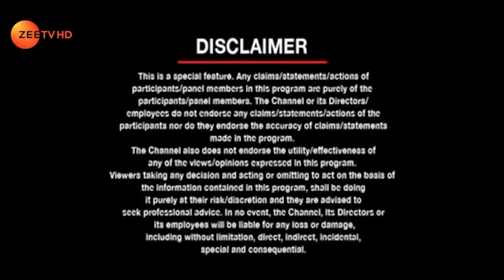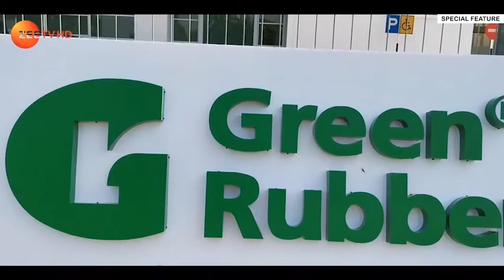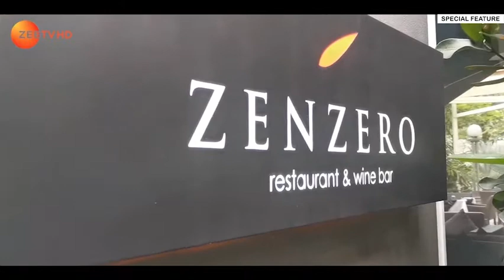Petra Group, ZEE TV feature on EP-2 AsiaOne’s Greatest Brands & Leaders Asia GCC 2020-21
Malaysia based social capitalist, leading entrepreneur, a visionary leader, an amateur poet, and the Chairman & Group Chief Executive Officer of Malaysia based The Petra Group Datuk (Dr) Vinod Sekhar was acknowledged by AsiaOne Magazine and is going to be felicitated with Person of the Year 2020-21 Award.